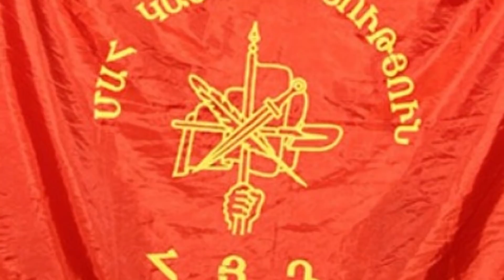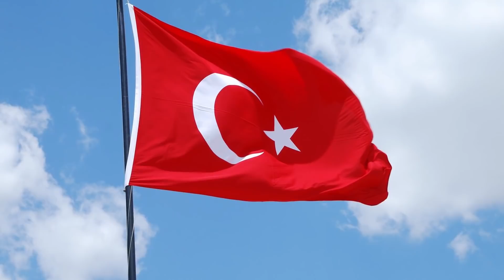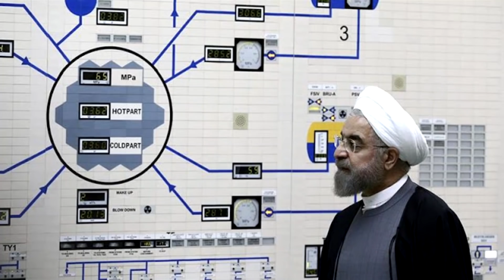պարտադիր դիել, Ոճրագործությունների Մեջ հենց հառն է նրանց մատը․